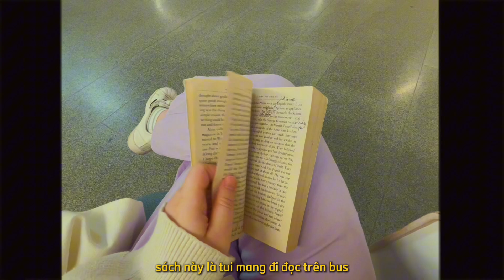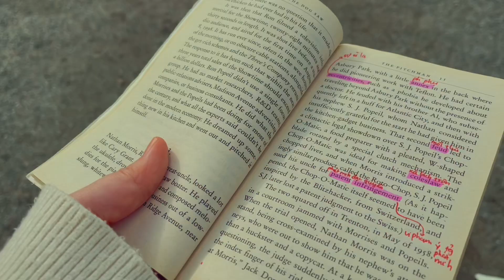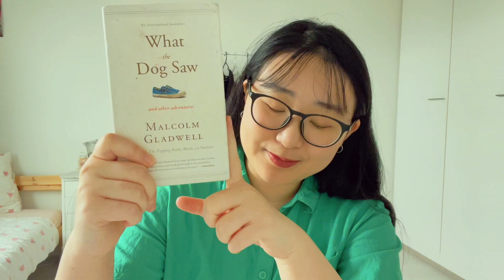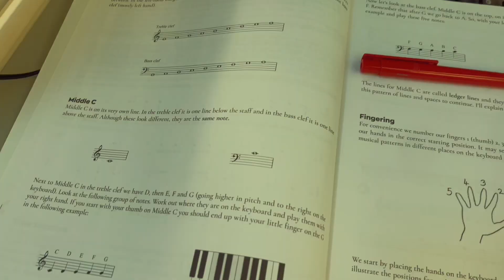NẠP NĂNG LƯỢNG CHO NĂM HỌC MỚI, những cách mình lấy năng lượng sau những ngày mệt mỏi | yucaizsaiko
Hellooooo mọi người. Tuần này mình mang đến cho mọi người một video reset năng lượng cho năm học mới nha. Chúc mọi người khởi đầu năm học mới thuận lợi !!!